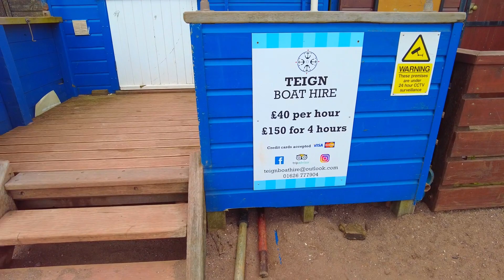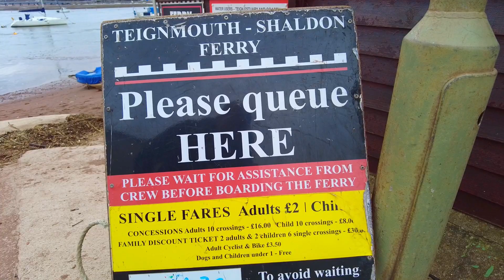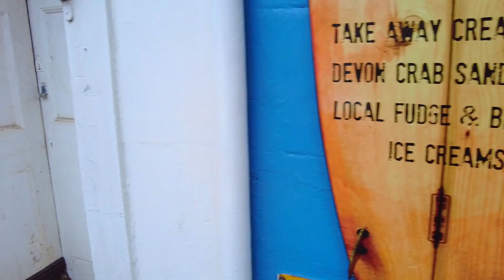Teignmouth 2023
A wander around Teignmouth in Devon, England. Walking down onto the beach, under the pier and across to a pair of amusing seagulls engaging in a bit of crabbing for lunch! We'll then experience the unique sound of the waves pummelling the wall which sounds like some kind of automatic artillery weapon! After ambling past the boats and beach huts, we head into the town for a brief look at some of the shops (mainly cake shops - Yum!) before we end up back with the seagulls catching crabs.